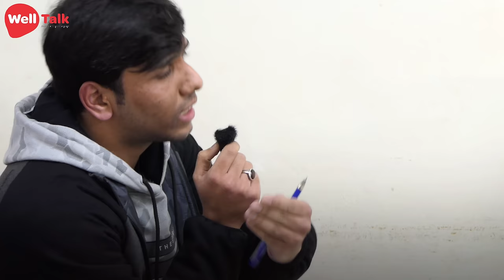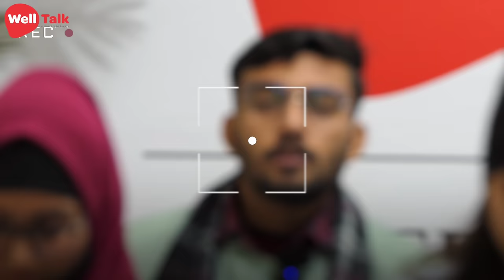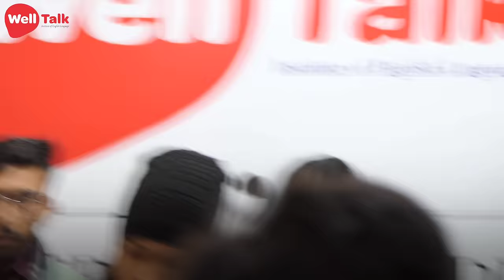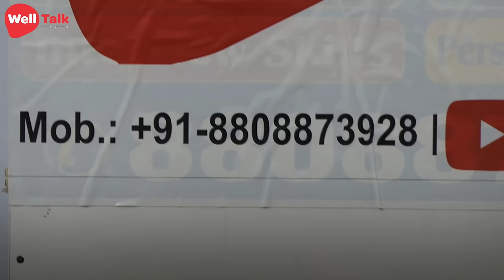Best Spoken English Debate | English Speaking Debate | Group Discussion | Classes